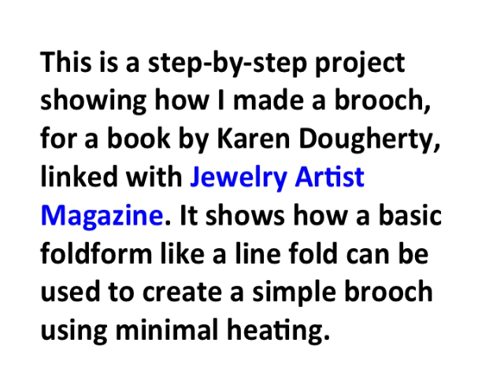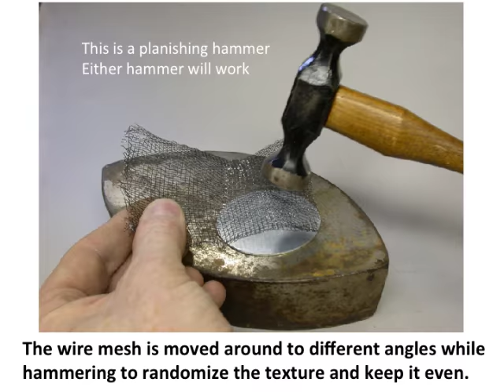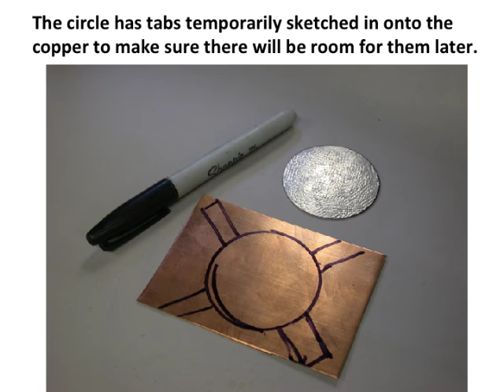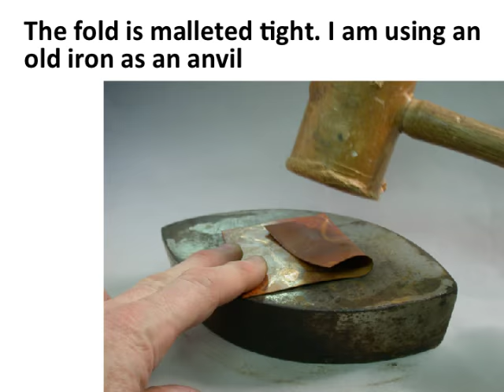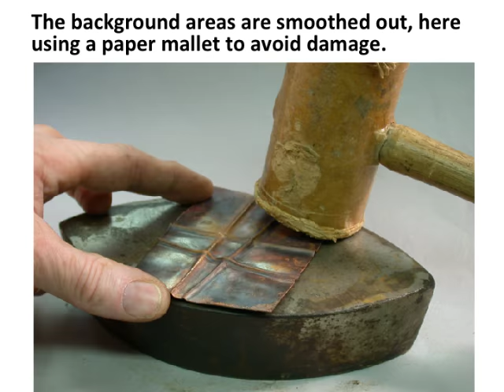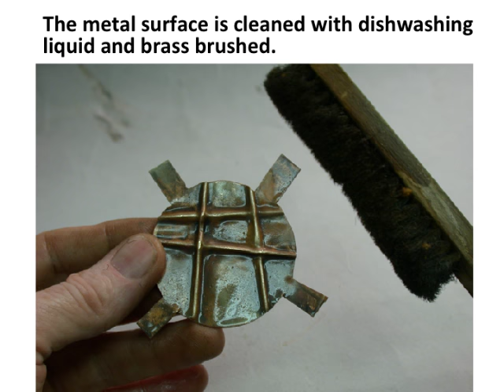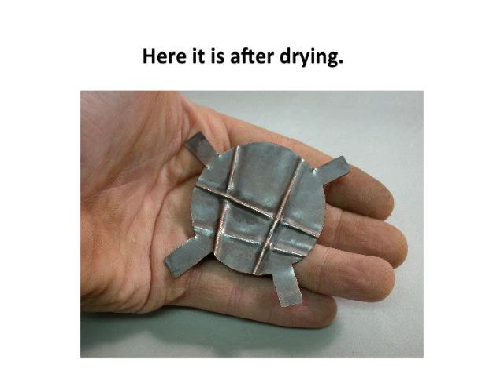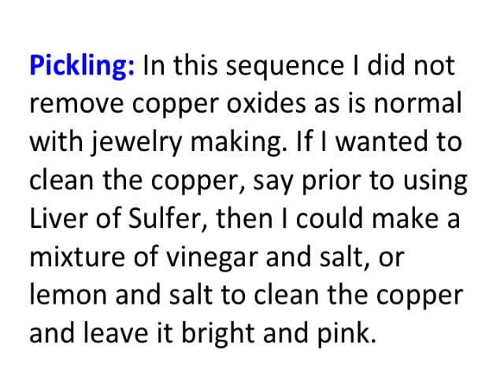Foldforming: making a simple brooch using line folds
This slide show takes you through the making of a simple brooch using foldforming, and cold assembly-using tabs to put the pin together. Simple tools and annealing on a stove-top are shown. I suggest you put some music on-there is no audio in this version.